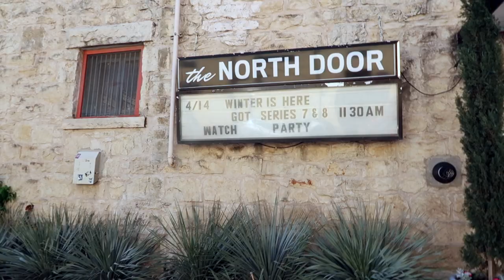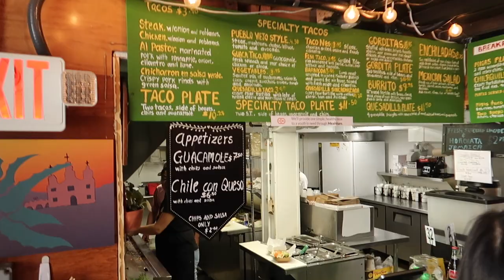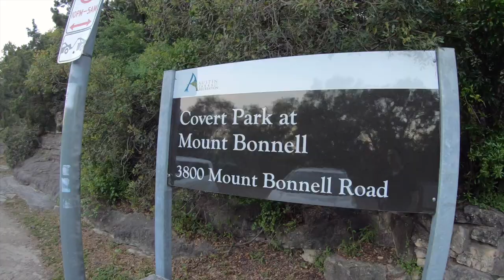BEST SWIMMING & SUNSET SPOTS in AUSTIN Texas | Barton Springs & Mount Bonnell | Austin Texas Vlog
In this Austin Texas Vlog, we explore the best swimming and sunset spots with the best view in Austin Texas - Barton Springs and Mount Bonnell. Austin Texas is one of the fastest growing cities in the US. Along with that, it's getting pretty expensive too. There are still some incredible things to do here in Austin Texas that are FUN & FREE. Won't cost you anything but your time.

Things To Do Austin is a fun series we put together for anyone thinking of traveling to Austin Texas and part of our Texas Travel Guide. Giving you some ideas and of course tips on all things Austin, Texas. Austin Tx is one of the fastest growing cities in the United States. Along with that growth, it's also quickly becoming a very expensive place to visit and live. There are still quite a few Fun & FREE  things to do in Austin.

If you're into hiking and biking, or just going for a swim and enjoying nature, the Greenbelt is your one stop shop. If you're into great sunsets and incredible views head over to Mount Bonnell which is, in our opinion the second best place in Austin Texas to catch a beautiful sunset.

Here's a link to the first best sunset in ATX We'd love to hear your opinion on which is the better of the two for a sunset.

Getting back to some of the coolest things to do in Austin Texas,

Enjoying many Austin Attractions.  We are going to constantly be adding new adventures to that series. The Austin food scene is unbelievable. So of course, we LOVE to eat and will be trying out and giving our honest opinions about the many restaurants here. New and Old.  Can't forget about the crazy and awesome Austin Night Life. Showing you all things 6th Street aka ( Dirty 6th), South Congress, and more ( Music, Drinks, etc) just about anything you can think of that might make your trip here to Austin fun and memorable. You just might want to move here.

GEAR:

Main Camera
Main Lens
Canon 80D
Go Pro Hero 7
Light Flexible Tripod w/ Remote
Everday Handheld Tripod
Drone 1
Insta360 One X

🙋🏾‍♀️ About Us🙋🏻‍♂️

We're Tanya and Dave. We moved from Boston to Austin Texas and we're travel wanderers on a path to bring our love of travel and music together. Seeking out some of the coolest venues this world has to offer, exploring all that the great city of Austin has to offer...and of course enjoying some of the good food and adventures along the way. OF COURSE!!